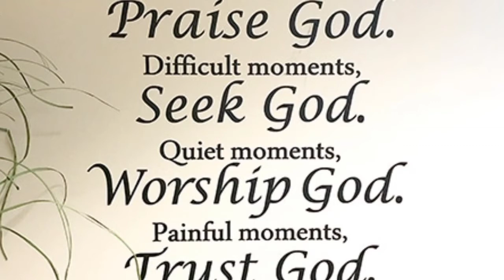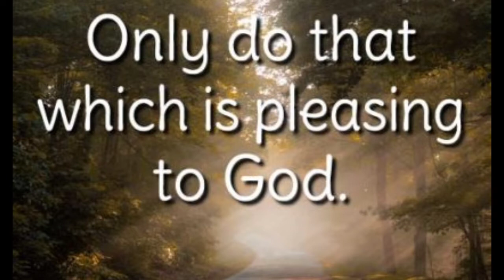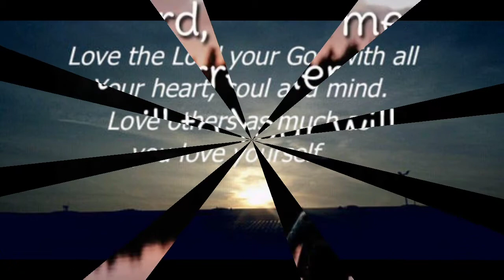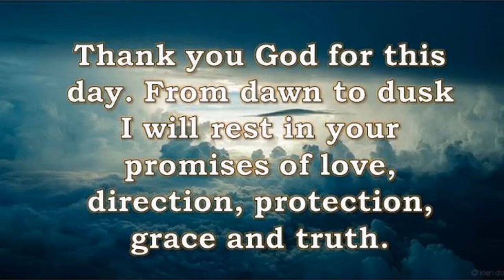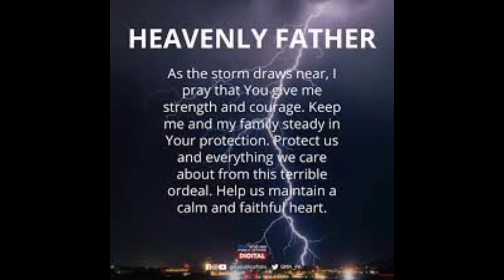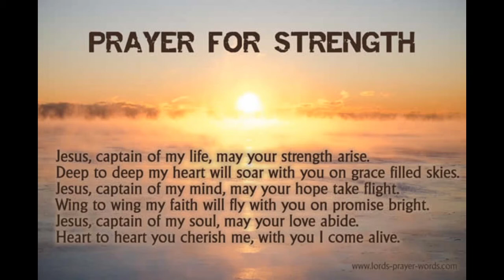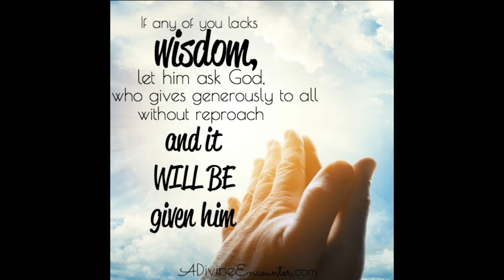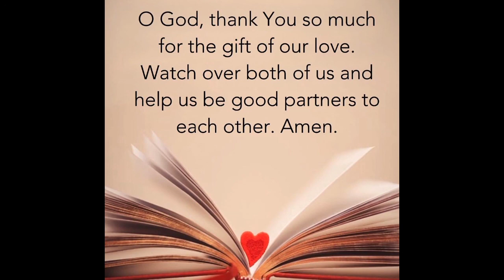Short Prayer and Worship Songs